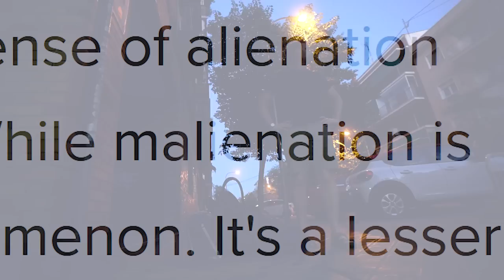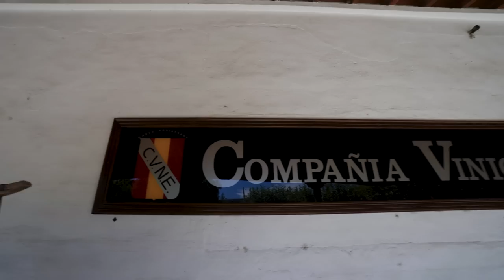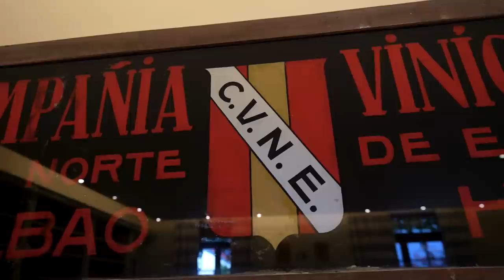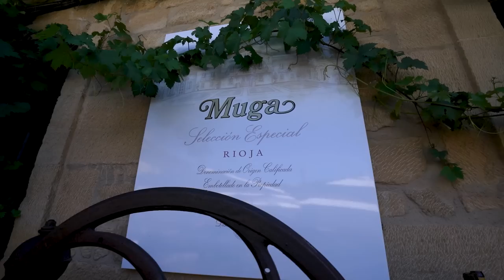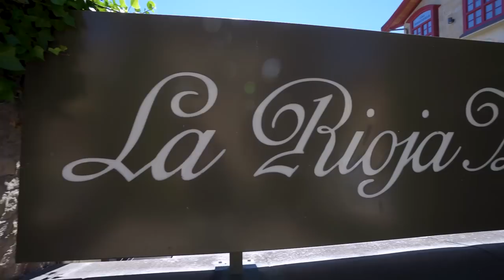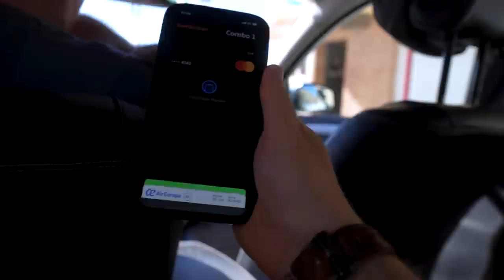24 Hours in Spain's Wine Lover's Paradise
I take Phil on an all-expenses paid trip to Rioja! Venga, let’s go!

Thank you to Claudia who let us take 2 wine glasses from our Airbnb.

⏩ CHAPTERS
00:00 Intro
00:53 We tour the Cune winery
04:42 White wine at the Muga wine bar
06:36 More wine at Roda
08:07 €51 glass of wine at Rioja Alta
11:32 Lunch and bonding at Terete
14:19 Back home for a siesta
14:53 Phil opens the secret bag
17:04 Tapas in Haro
19:39 An early morning wine pilgrimage